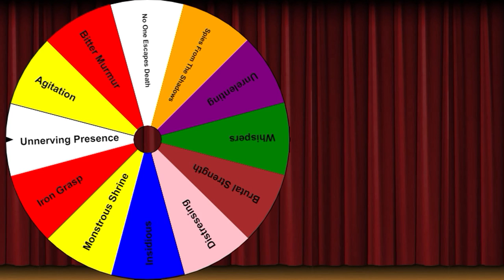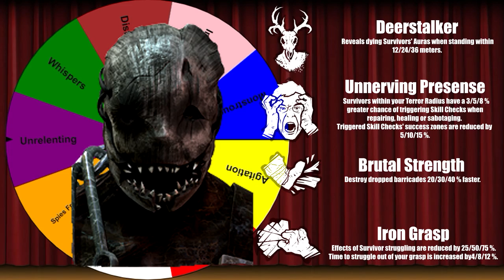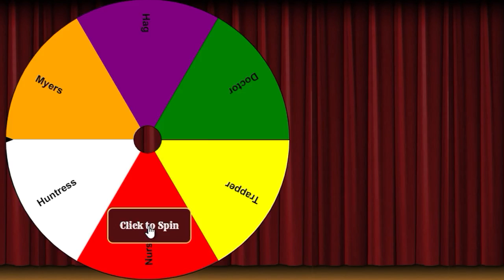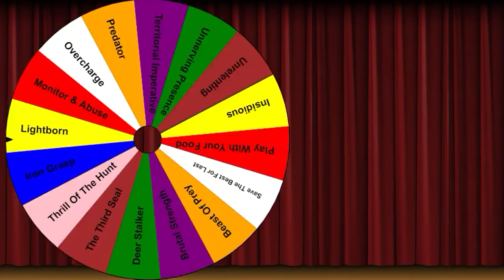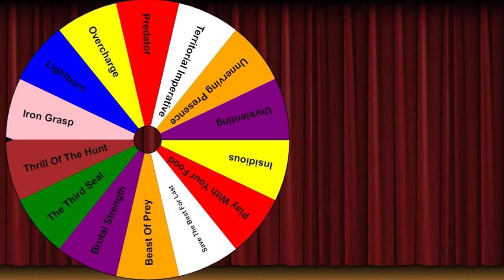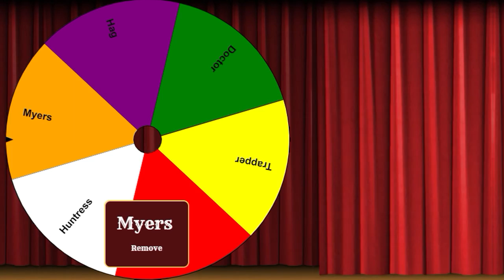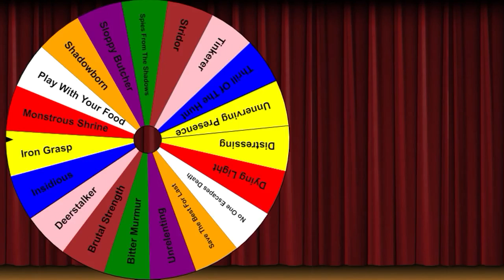JAKE BAIT! | Dead By Daylight | PERK ROULETTE PT. 22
WHEEL OF PERKS PT. 22
Last game I baited a Jake. It was delicious...